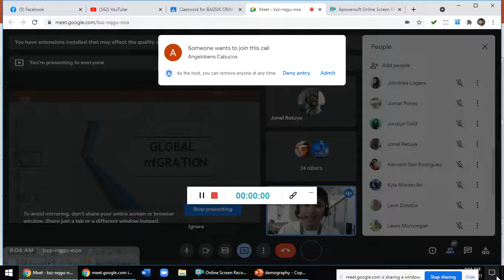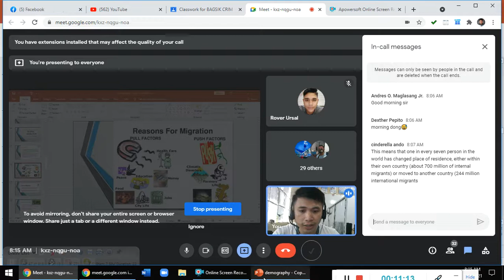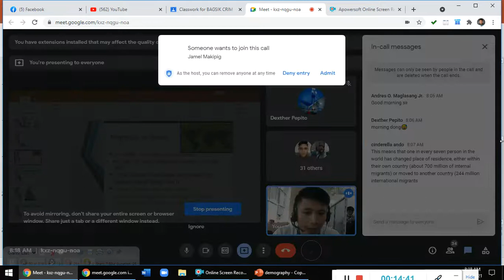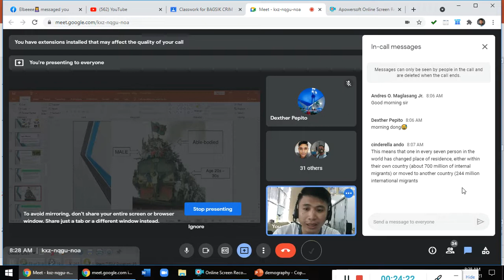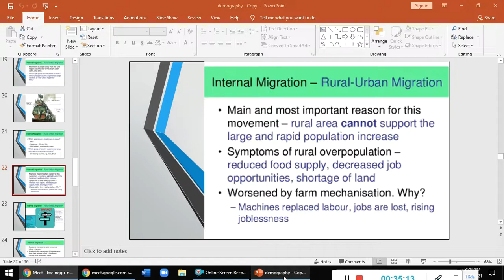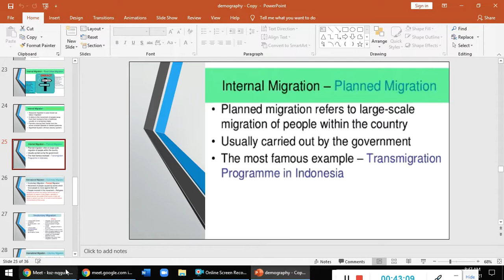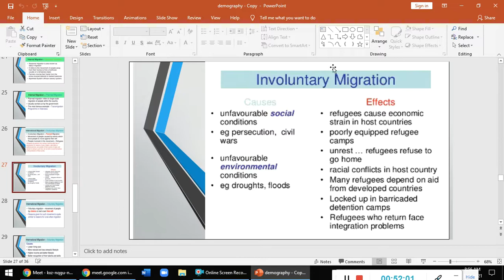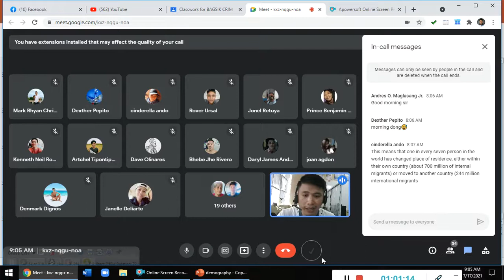GLOBAL MIGRATION (THE CONTEMPORARY WORLD)